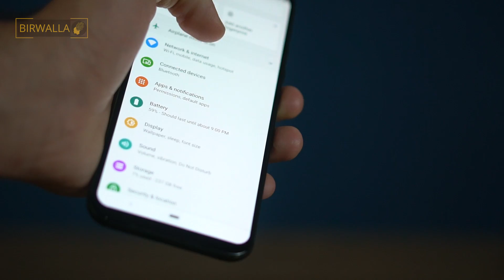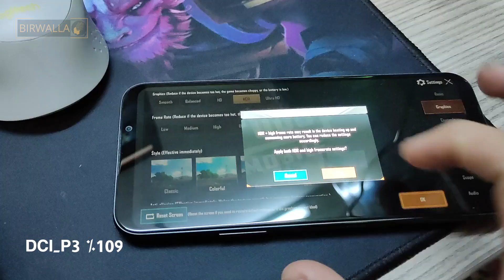Black Shark 2 Pro Kurdish | کردنەوەی پاکەت و ناساندنی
چاوەڕێی ڤیدیۆیی داهاتووی ؟

بۆ پەیوەندی کردن یان ڕیکلام کردن بۆ کۆمپانیا و فرۆشگا و پێشانگاکەت یان
بۆ هاوکاری کردن لە ڕیگای ناردنی باڵانسەکانی :
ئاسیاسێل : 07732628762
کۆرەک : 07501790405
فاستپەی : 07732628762